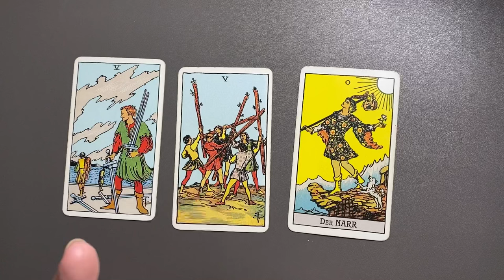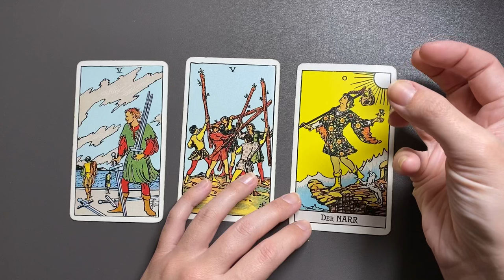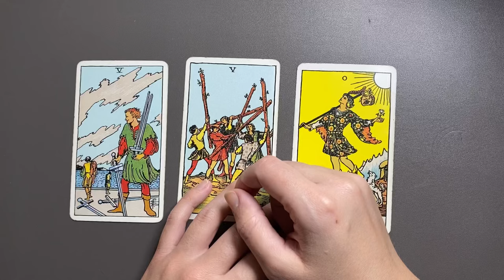STEINBOCK ♑️ Deine Zukunft enthüllt: Die Tarot-Legung für die kommende Kalenderwoche!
Tarot Kartenlegung für die Kalenderwoche 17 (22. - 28. April 2024) - Wochenbotschaft

Kartendeck Tarot nach A.E. Waite  (Königsfurt Urania)

*Eigenwerbung